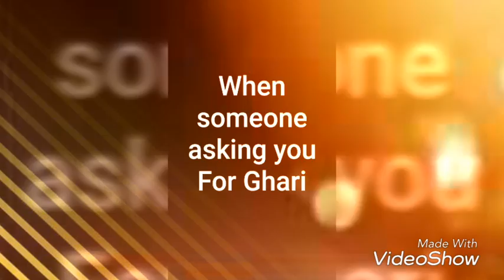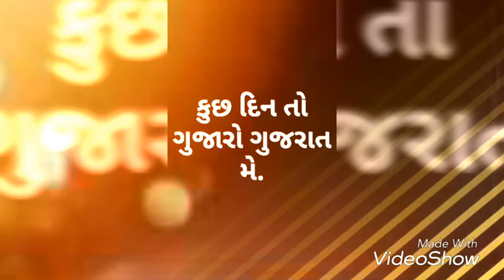The Day Of Chandi Padvo- Story About Ghari- Surties Be Like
ચંદી પડવો
Surti Ghari
Famous Sweet Of Gujarat-
Surti Rocks
Awesome Food
On that Day surties are doing like this.
Program, Dabba Party on Piplod, Vesu.
Surties are lives every Moment of life by eating lovely foods.